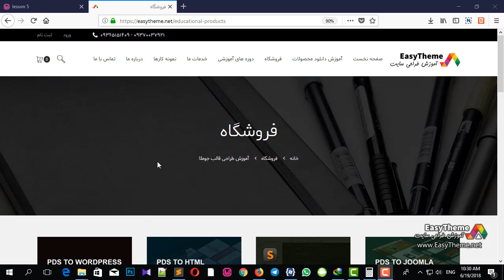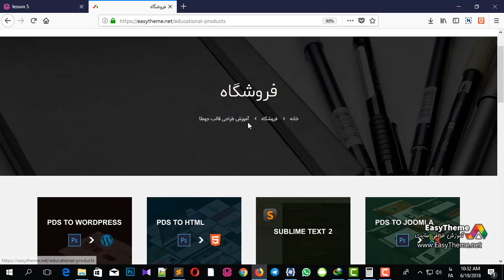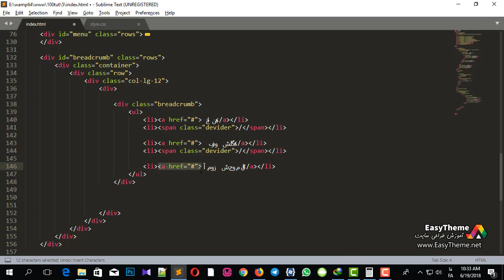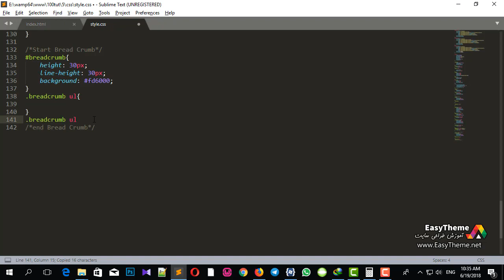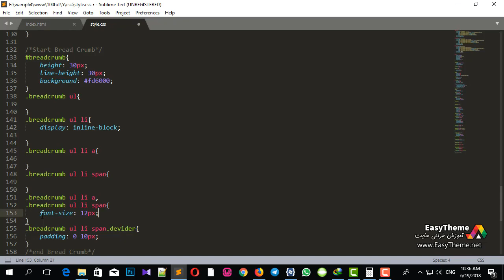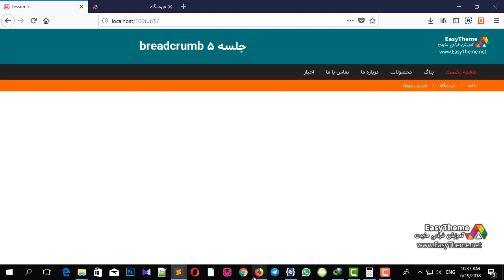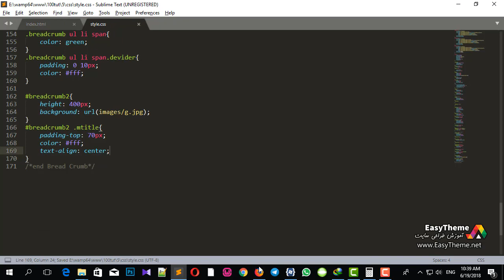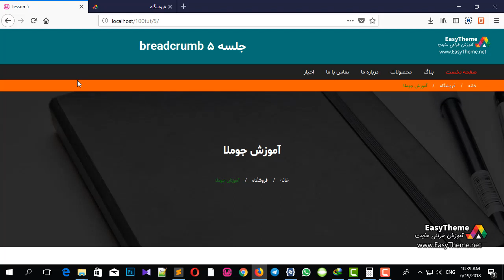آموزش ساخت breadcrumb